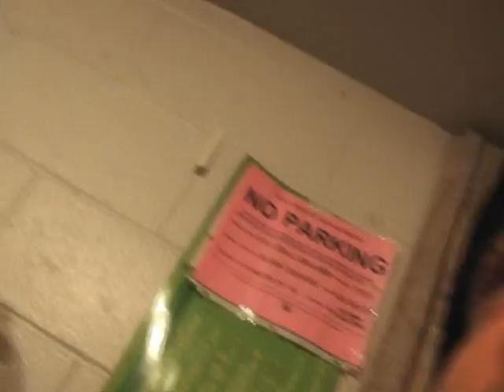more krazy karl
me being an idiot